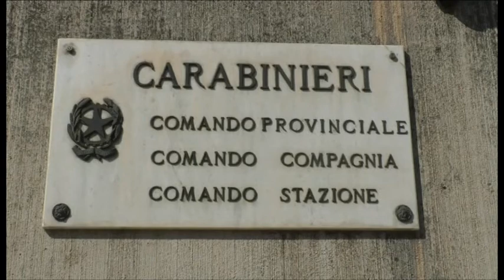Carabinieri, il capitano Nacca a Trani